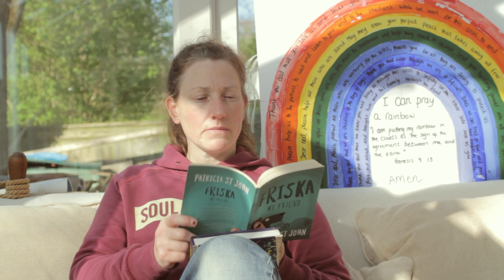Daytime Stories - 20th April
Regular stories, Read By Rhiannon
These are done every Monday, Wednesday and Friday